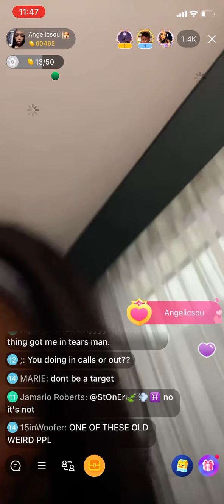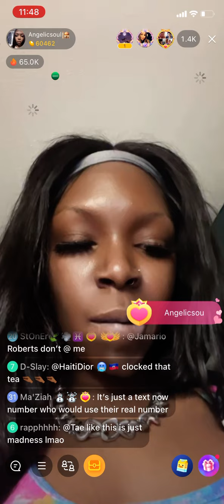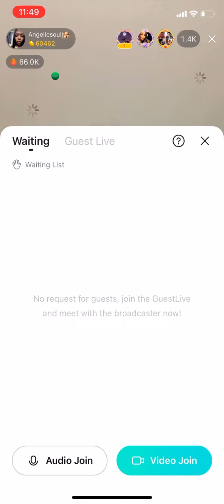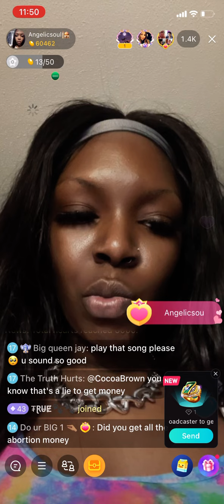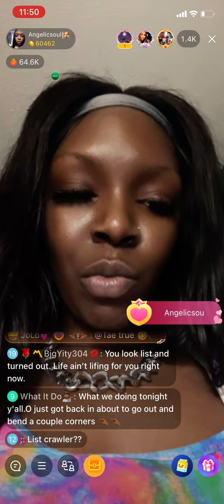Which one of y’all playing on this girl phone chile…😂